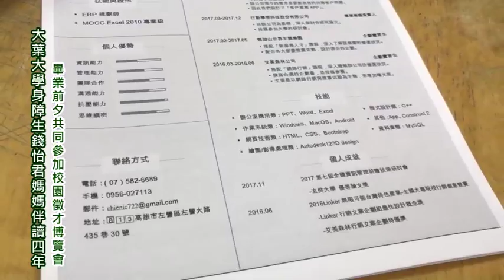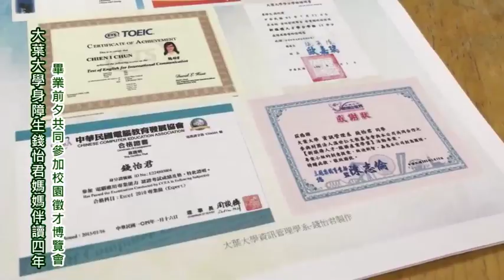今日新聞／大葉大學身障生錢怡君媽媽伴讀四年